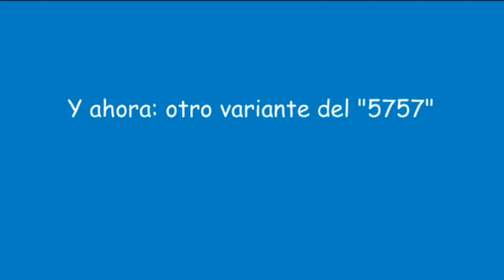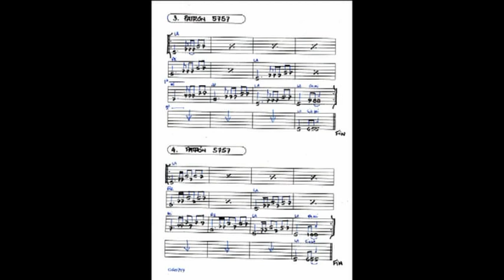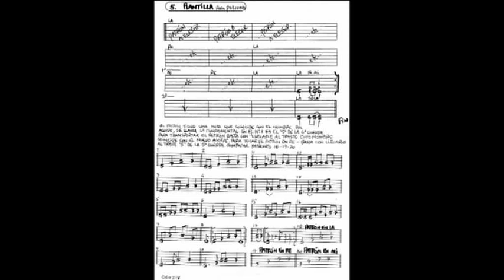Aprende acompañamientos de blues para la guitarra - vídeo 2/..?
Vídeo clip nº 2 se trata la familia de patrones que se genera partiendo del 5757.

Probamos 2 patrones sabrosones, y hay un catálogo de patrones similares por tab. También hay 3 "jam tracks" distintos para ensayar.

Todo el contenido es propiedad del autor.